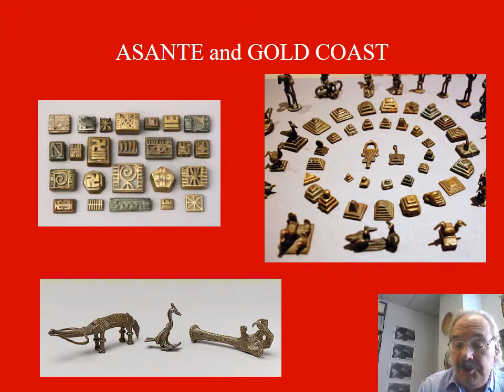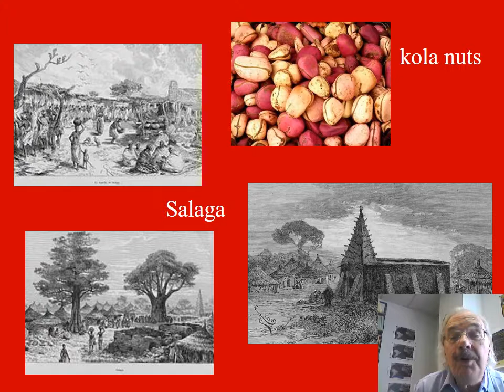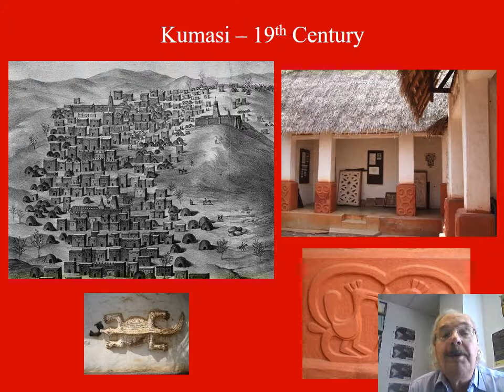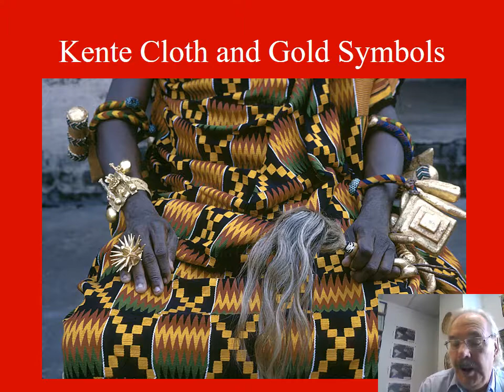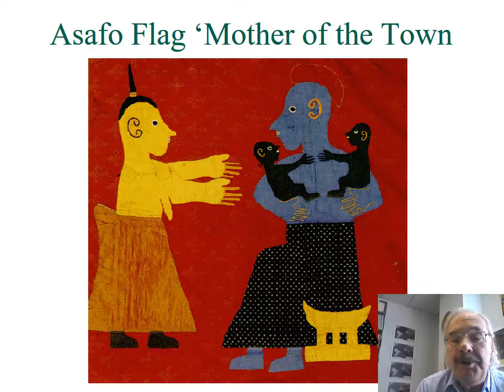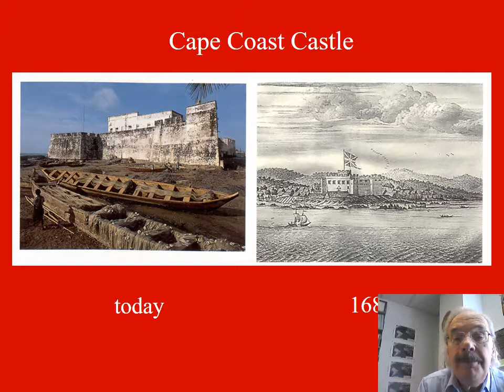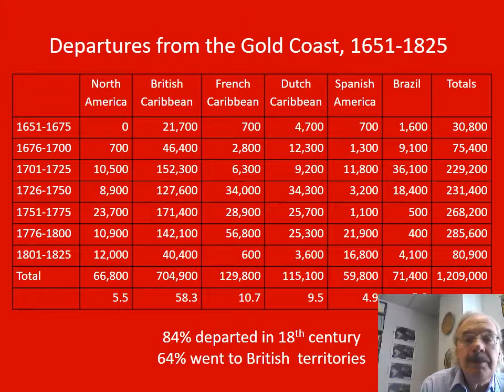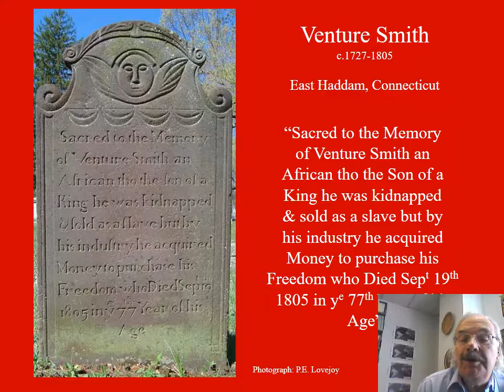Week 3 "Asante" - Powerpoint With Narration